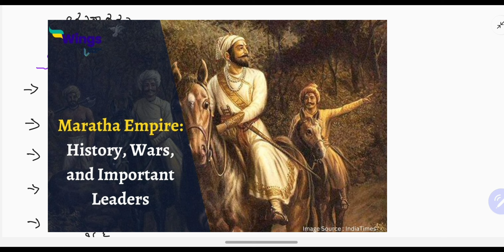villageaccountant ಗ್ರಾಮ ಆಡಳಿತ ಅಧಿಕಾರಿ || Maratha Empire || indian History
maratha empire in kannada
indian history in kannada
village accountant karnataka
kea notification